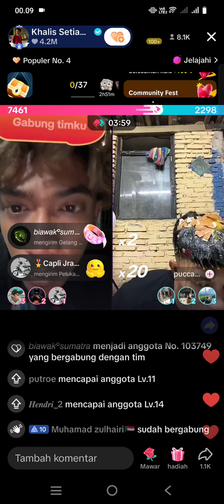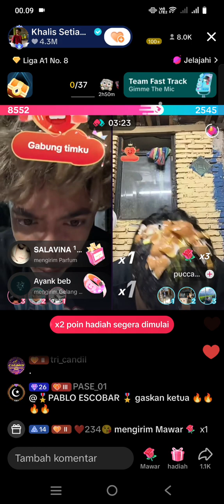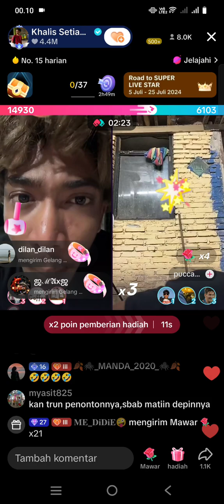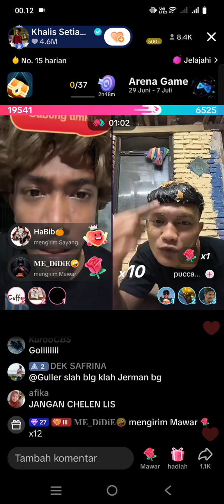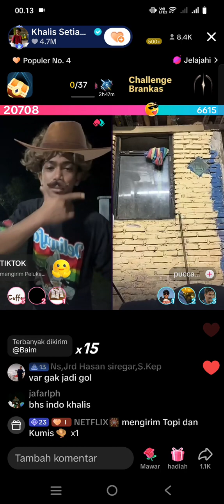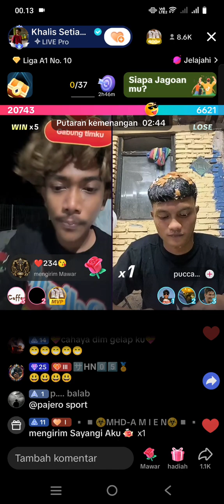chelen pertama pecahkan telur selanjutjya mandi tepung